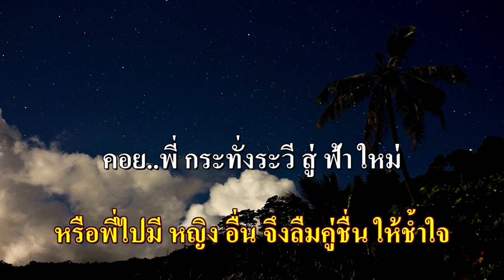คอยพี่ คาราโอเกะ (รุ่งฤดี แพ่งผ่องใส) Cm